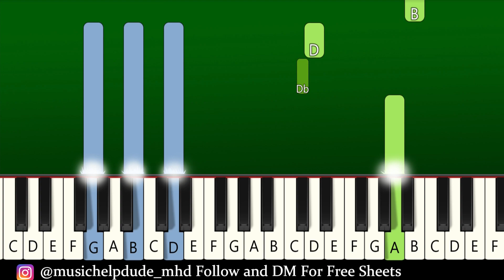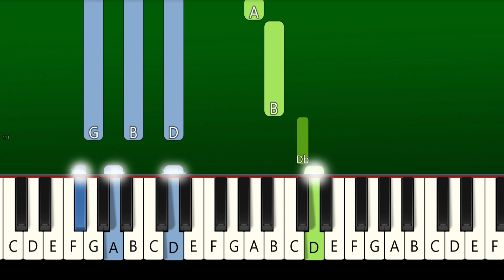Cigarettes After Sex - Stop Waiting - Piano Tutorial [EASY]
Cigarettes After Sex - Stop Waiting - EASY Piano Tutorial | TikTok